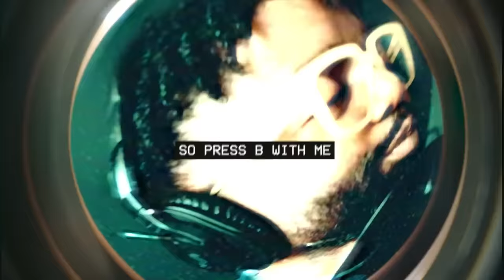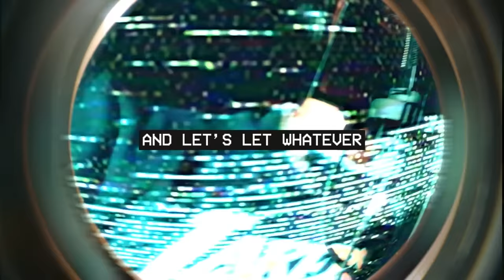Tim Ross on WOMEN in LEADERSHIP, creating your BEST MARRIAGE, & more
LOVE YOU ALL!!! Pre order my book TODAY